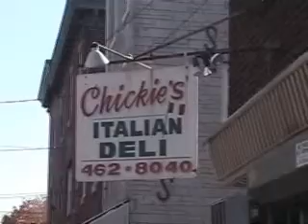Chickie's Italian Deli WebMercial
- Chickie's Deli is located in South Philadelphia near the Italian Market.  Chickie's uses bread from Sarcone's Bakery and has won 10 awards over the last 14 years, includin Best of Philly in 1995.